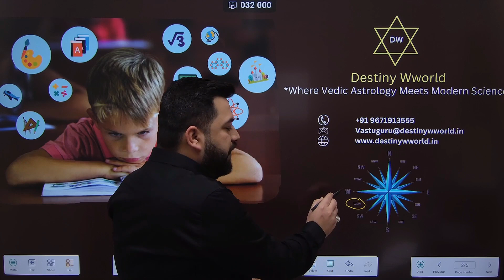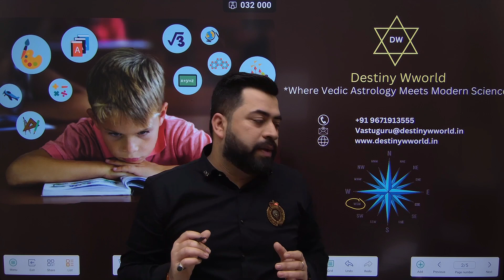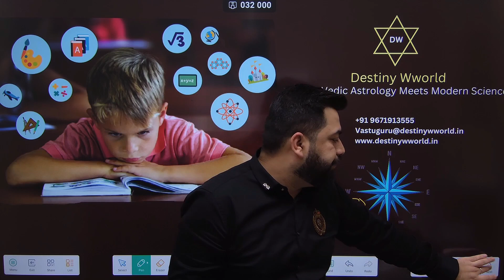Uncover the Secret Strategies to Help Your Kids Excel on Exams! study tips concentration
Proven Strategies to Help Your Kids Ace Their Exams!

Are your kids having trouble concentrating when they're studying? Do they have trouble staying motivated all semester long? If so, it might be time to try some of these proven strategies to help your kids ace their exams!

About this video:
In this video, we'll discuss some strategies for improving children's concentration when studying. From breaking up a study session to establishing study habits early on, these tips will help your kids stay focused and motivated all semester long!

Queries Solved:
-Special yantra remedy to apply on study table to get maximum benefit for students.
-How to treat those directions which is hampering your concentration while studying.
kids bedroom vastu
kids wish network
kids wish list
kids study table
kids study table chair
kids study
What are 5 year olds learning?
What is the age of child for study?
How can I study my child at home?
Kids learning words
Learning for kids at home
Free educational videos for kids

For any query related to Vastu, Astrology and numerology related services WhatsApp/Call at To Buy Authentic Vastu Remedies for yourself or for your Clients, Call
Regards,
Destiny Wworld Team

Destiny Wworld how to study effectively how to make my child study how to concentrate on studies concentration tips for kids improve concentration for kids focus on your study focusstudy how to improve concentration for kids#improve concentration in kids